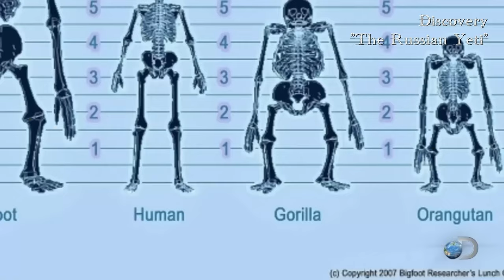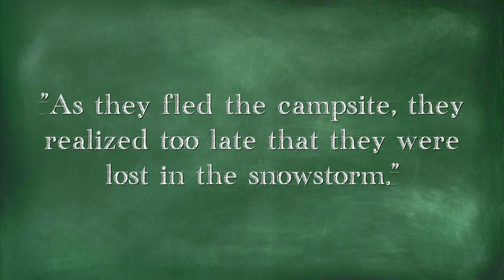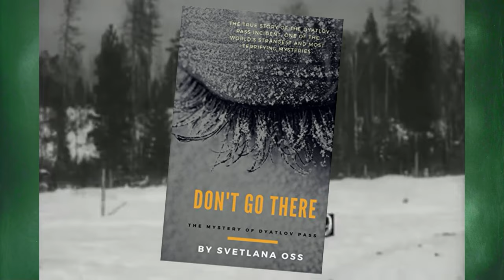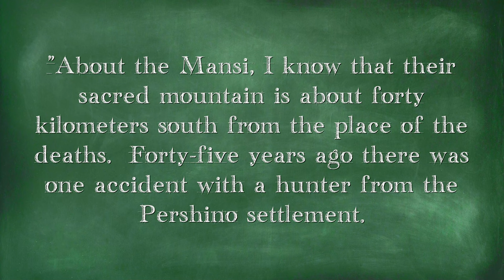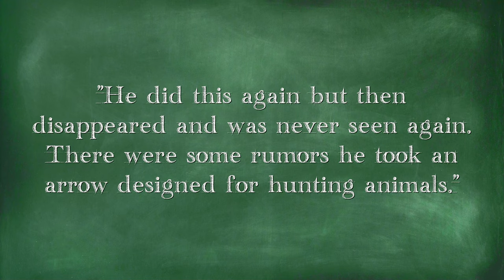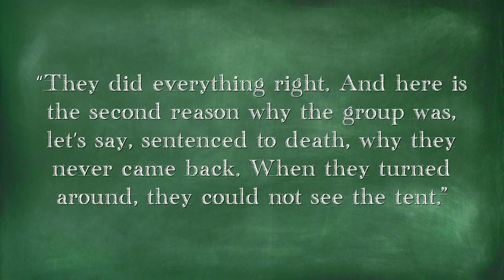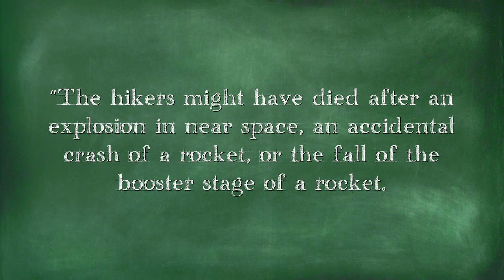Kholat - The Real Story of the Dyatlov Pass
The Dyatlov Pass incident occurred in February 1959, early in the Cold War. A group of hikers, mostly young students, went on an expedition in the Ural Mountains and died there under mysterious circumstances. There's still debate today about what exactly happened.

Kholat is a walking simulator loosely based on the incident. It's a horror narrative game, narrated by Sean Bean, that somewhat attempts to paint a picture of what happened. But how accurate is it?